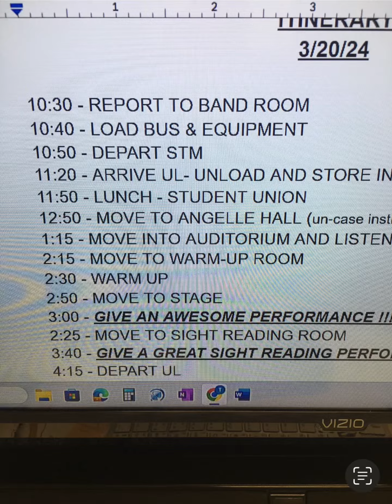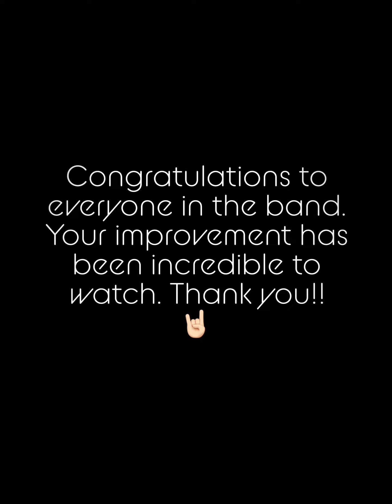STM Band Runs the Table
Tremendous accomplishment